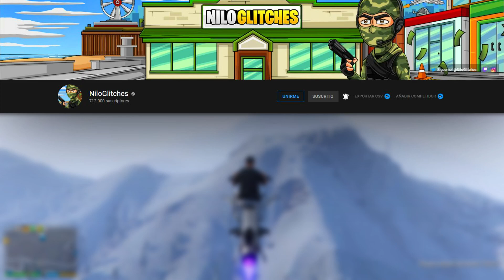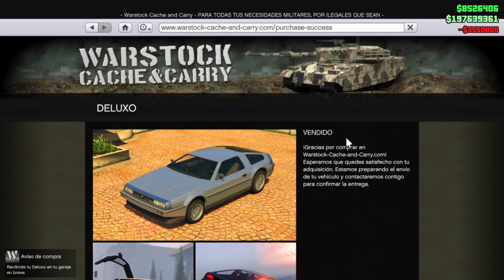EL MEJOR TRUCO DINERO EN GTA 5 ONLINE! - TRUCO DINERO GTA 5 SOLO (PS4/PS5/XBOX ONE/XBOX SERIES/PC)